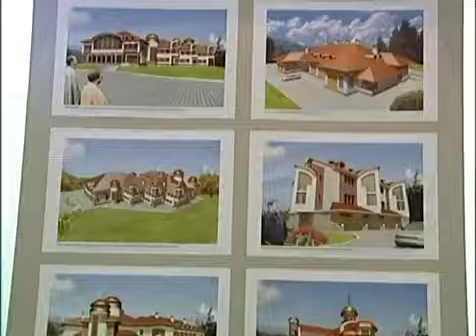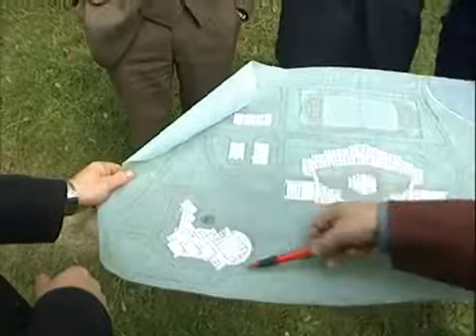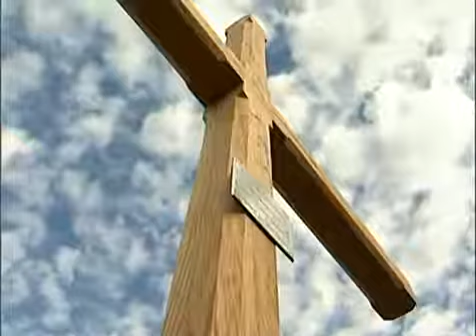Ukraine: Erneuerung des Glaubens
Doku über die Wiedereröffnung des großen Priesterseminars in Lemberg nach 70 Jahren Kommunismus (2006). „Ich heiße Pater Bogusław. Ich habe im Untergrund-Seminar studiert. Das Studium.

Das Thema der Predigt wird durch das Leben und Wirken Nehemia's veranschaulicht. Nehemia baute die gefallenen Mauern Jerusalems wieder auf. Nehemia sucht das Angesicht Gottes, Nehemia 1. Sommer.

Das Priesterseminar ist seit vielen Jahrhunderten in der Domstadt beheimatet. Es ist damals wie heute ein Ort, an dem junge Männer den Weg in der priesterlichen Nachfolge Jesu beschreiten.

In Würzburg findet ein internationaler Liturgie-Kongress statt. Teilnehmer sind sowohl katholische, evangelische, als auch anglikanische und orthodoxe Theologen aus aller Welt